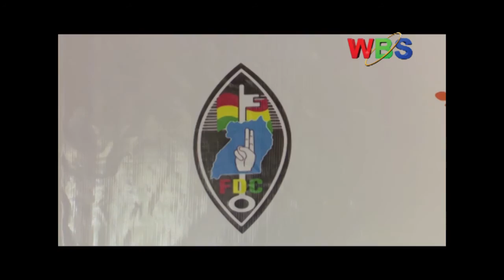Banna mukago gwa The Democratic Allaince balaze entekateka gyebagenda okugoberera mu kulonda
Banna mukago gwa The Democratic Allaince-TDA, balaze entekateka gyebagenda okugoberera mu kulonda kwa bonna mu mwaka 2016.
Kino kigidde mu kiseera nga ebibiina binamukago guno omuli Democratic Party ne Uganda People’s Congress bifumbekeddemu entalo.